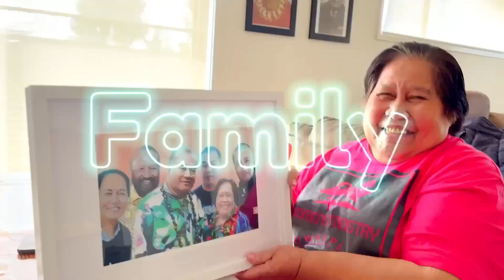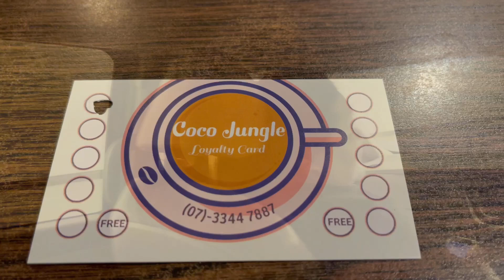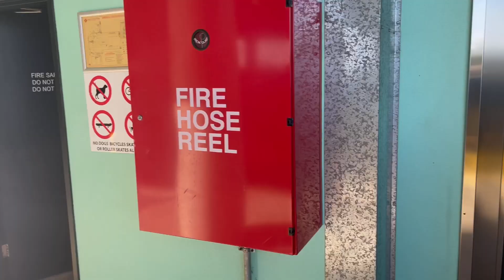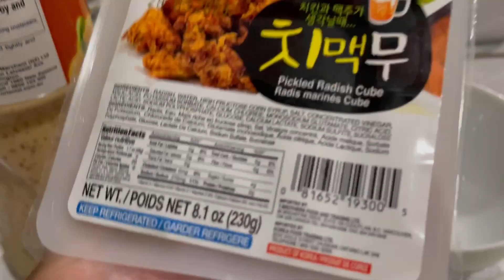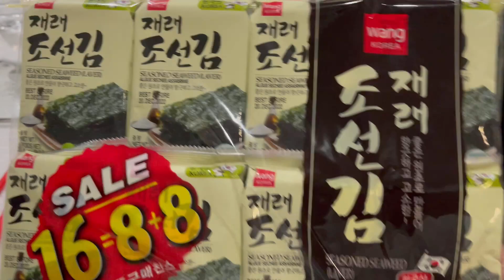EXPLORING SUNNYBANK AND KANGAROO POINT | Tasting Food Across Brisbane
My siblings are in holiday with us for the next 3 weeks. In this Vlog we go explore Sunnybank and Kangaroo Point while also trying so many foods! 😂🇼🇸!

Social Media Mentions:

☆Jaelani's: @samoan_sheila
☆Alofa's: @lifewithlofa

☆Life with Lofa
☆Ethan Tesese
☆Makeup By Lofa

Any Questions?